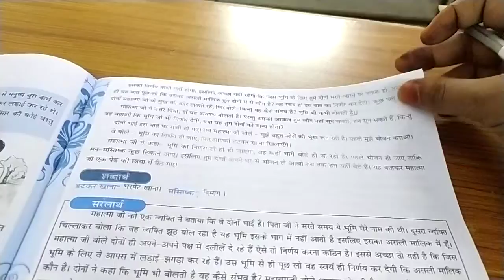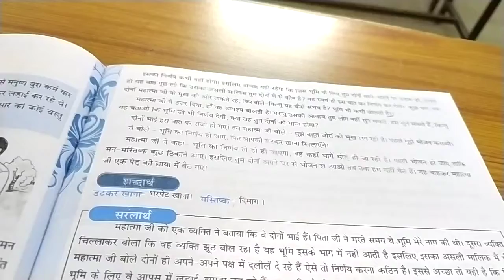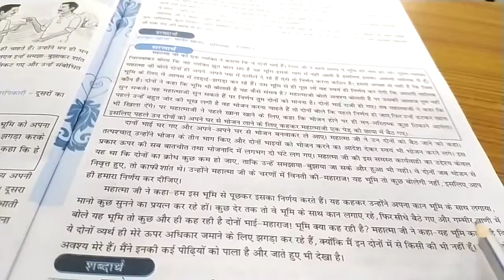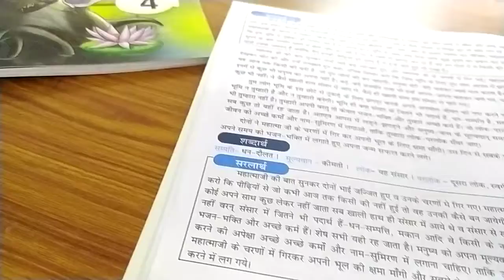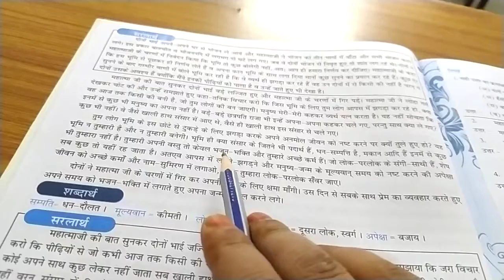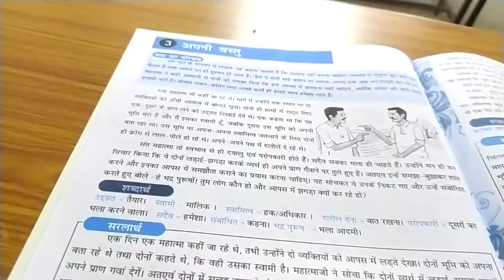V HINDI CH 3 P 2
PARSHV INTERNATIONAL SCHOOL WHERE THE FUTURE STARTS. AN ENGLISH MEDIUM CO.EDUCATION SCHOOL THIS VIDEO IS FOR V-HINDI.